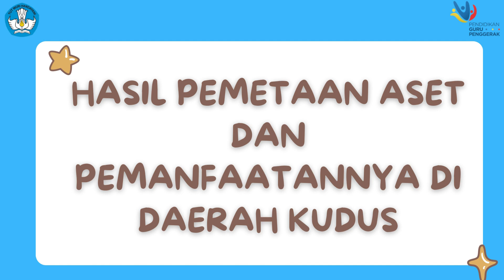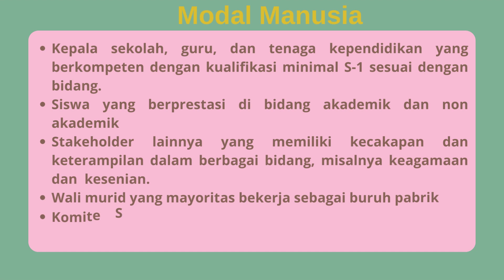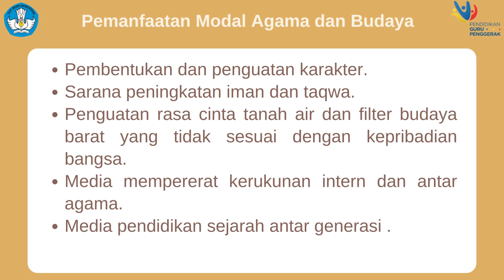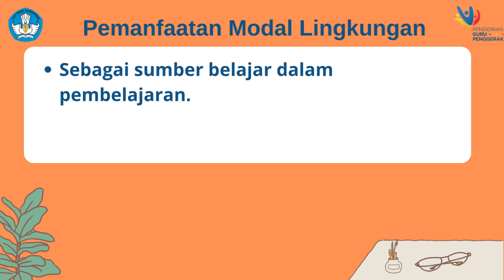RUANG KOLABORASI MODUL 3.2 CGP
kali ini saya akan membagikan video tugas cgp ruang kolaborasi modul 3.2